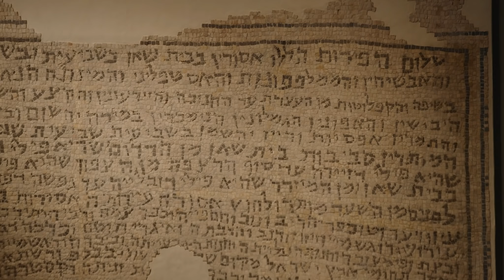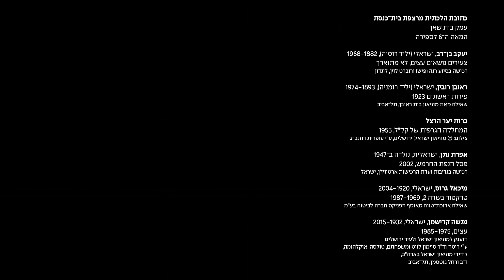נקודת מבט | פרק 7 - טו בשבט: חג לאילנות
פרק 7 – ט”ו בשבט
כיצד הפך ט״ו בשבט, ראש השנה לאילנות, מחג דתי לחג לאומי? ממועד אשר מכתיב דינים הלכתיים חקלאיים, לחג שבו נוטעים שתילים ומייערים את הארץ? שיטוטיה של רומי נוימרק במוזיאון ישראל מציגים את התהליך שעבר ט"ו בשבט באמצעות יצירות מאוסף מוזיאון ישראל, תוך בחינת היחס של האמנות לאדמה ולחקלאות.
פרק מתוך סדרת הרשת "נקודת מבט", מיזם משותף של בית אבי חי ומוזיאון ישראל, המציג מוטיבים מחגי ישראל מבעד ליצירות אמנות מאוסף מוזיאון ישראל.

Episode 7 – Tu BiShvat: New Year for Trees

How did Tu BiShvat, originally just a date in religious agricultural law, become an Israeli holiday and a national tree-planting day?
And how have Israeli artistic views of working the land evolved over the generations?
Follow Romy Neumark as she observes key art pieces from the Israel Museum collections that shed light on this transformation.
Point of View is a partnership between Beit Avi Chai and the Israel Museum. Each episode presents a Jewish holiday theme through the eyes of objet d’art from the Israel Museum’s collection.

Presented by Romy Neumark
Directed and edited by Alon Levi

Beit Avi Chai Staff: Dr. David Rozenson; Noam Novick; Amichai Chasson; Eyal Levit; Shachar Montlake; Avishai Huri; Ran Zeira; Sharon Gini; Gabriel Vinocur; Matan Chaim; Omrie Levi.

Israel Museum staff: Einav Ziv Ayalon; Neta Cohen; Dr. Rachel Sarfati; Dr. Haim Gitler; Tamar Manor-Friedman; Efrat Klipshtein; Sharon Weiser-Ferguson; Timna Seligman; Tali Sharvit; Inbal Gerzon; Felix Spivak; Oleg Kalashnikov; Chen Tuvia-Mellul; Miki Joelson; Anna Nizza; Shlomit Dror; Daniel Galperin; Shlomit Steinberg; Rami Tareef; Amitai Mendelsohn; Rotem Zuta; Osnat Sirkin; Dudi Mevorach; Morag Wilhelm; Elie Posner; Ofrit Rosenberg; Revital Mazover; Anna Barber; Yael Barschak; Ronna Cohen-Morad; Ben Yishai Danieli; Aviv David.

Production Staff: Yinon Slotzky; Yoni Robbins; Nir Ariel; Shmulik Twig; Iddo Inbar Daniel; Youval Berkovits; Maor Rubin; Vered Bashan; Yuval Almog; Asaf Averjil; Maxim Ivanov; Danny Hanoch.

מגישה: רומי נוימרק
במאי ועורך: אלון לוי

צוות בית אבי חי: ד"ר דיוויד רוזנסון, נועם נוביק, עמיחי חסון, אייל לויט, שחר מונטלייק, אבישי חורי, רן זעירא, שרון גיני, גבריאל וינוקור, מתן חיים, ועמרי לוי.

צוות מוזיאון ישראל: עינב זיו אילון, נטע כהן, ד"ר רחל צרפתי, ד"ר חיים גיטלר, תמי מנור פרידמן, אפרת קליפשטיין, שרון וייזר פרגוסון, תמנע זליגמן, טלי שרביט, ענבל גרזון, פליקס ספיבק, אולג קלשניקוב, חן מלול, אנה ניצא, מיקי יואלסון, דניאל גלפרין, שלומית דרור, שלומית שטיינברג, רמי טריף, אמיתי מנדלסון, רותם זוטא, אסנת סירקין, דודי מבורך, מורג וילהלם, אלי פוזנר, עופרית רוזנברג, רויטל מזובר, יעל ברשק, אנה בארבר, רונה כהן מורד, אביב דוד, בן ישי דניאלי.

צוות הפקה: ינון סלוצקי, יוני רובינס, ניר אריאל, שמואל טוויג, עידו ענבר דניאל, יובל ברקוביץ, מאור רובין, ורד בשן, יובל אלמוג, אסף אברג'יל, מקסים איבנוב, ודני חנוך.